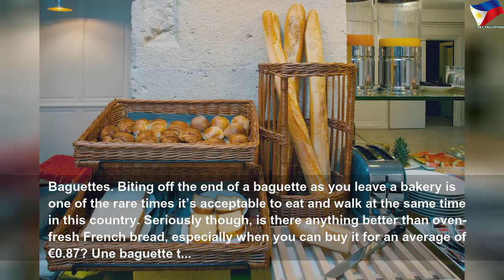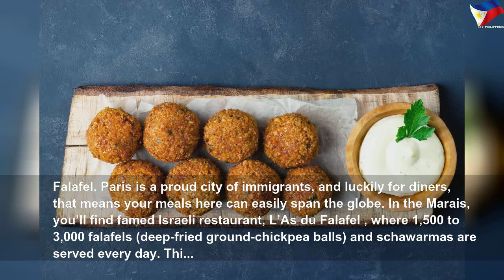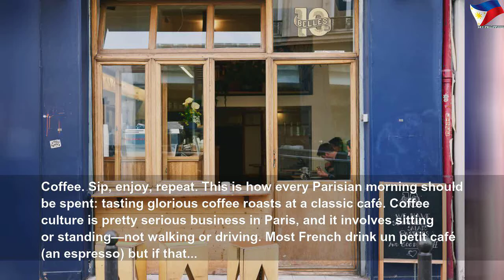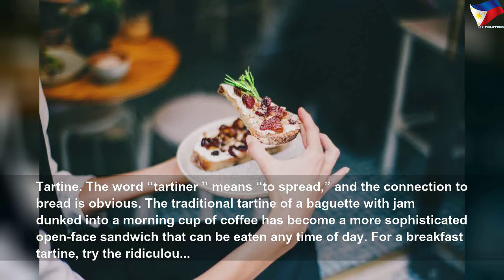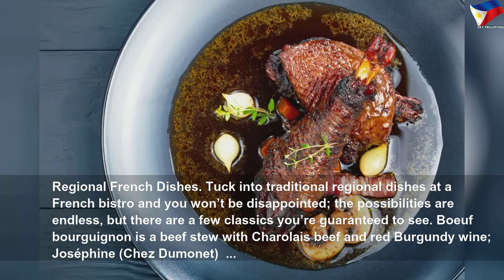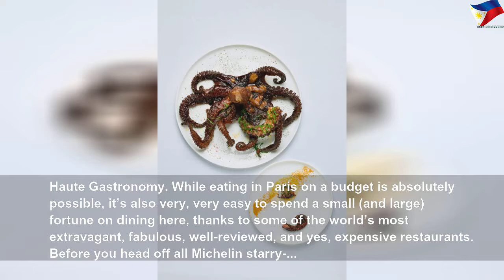The absolute best things to eat and drink in Paris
The absolute best things to eat and drink in Paris | High Thing